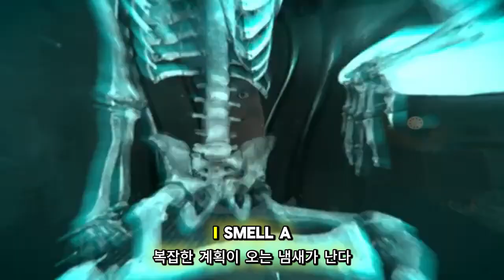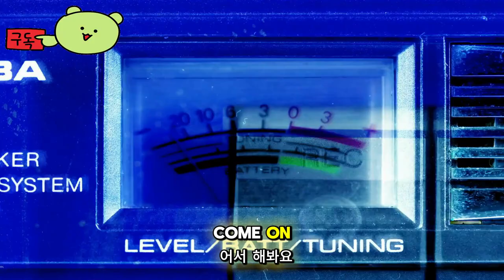샘 앤 맥스 : 더 데빌스 플레이하우스 ( Sam & Max: The Devil's Playhouse ) August 15, 2024 리마스터드 정식 발매일 예고편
샘앤맥스:더데빌스플레이하우스
Sam&Max:TheDevil'sPlayhouse

🕹️Game content
에피소드 Sam & Max 3부작의 마지막 게임, 아름답게 리마스터링! 악마의 장난감 상자를 찾는 은하계 악당들이 다가오고 맥스의 사이킥 능력이 그의 통제를 벗어나면서, 프리랜서 경찰은 지금까지 가장 무서운 적, 맥스의 마음의 힘에 맞서게 됩니다.

⚡Game Developer
 스컹케이프 게임